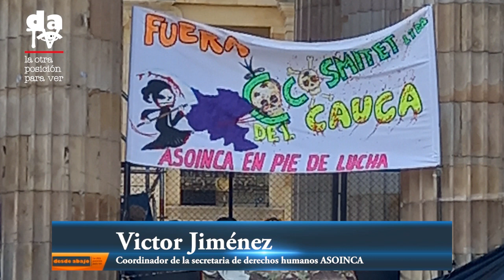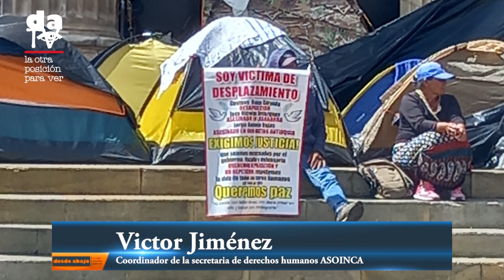La salud: derecho fundamental, público y común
El magisterio caucano reunido en Asoinca, está en movilización desde el 16 de enero de 2023, por la defensa de la red pública de salud. Proponen manejar de manera directa el derecho a la salud y  ser asumidos como región Cauca-Popayán, para la administración de los recursos destinados para ello y así terminar con la intermediación.